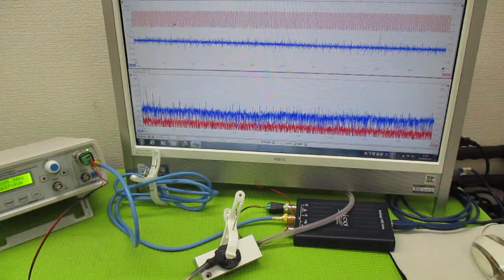対象を伝搬する超音波の測定解析に基づいた最適化技術